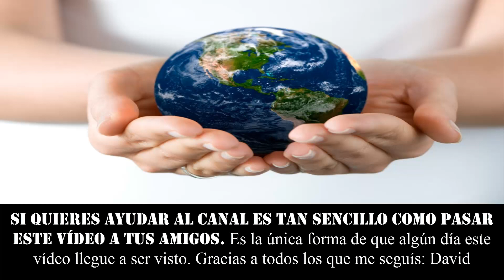RATAS HUMANAS DISECADAS